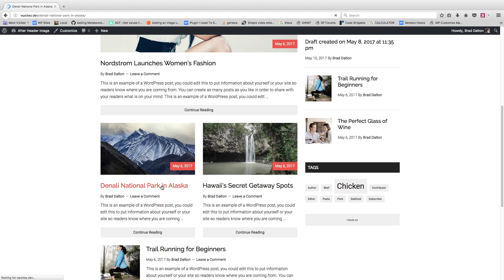Different After Header Images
This tutorial provides the code which enables you to display a different image after the header in any Genesis child theme.